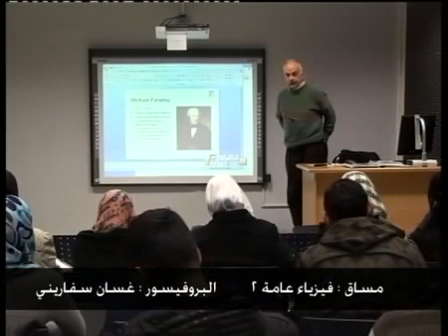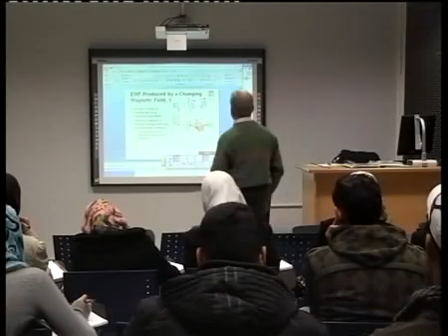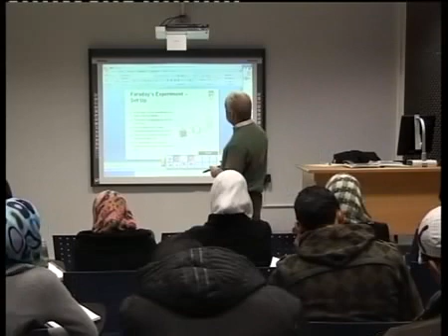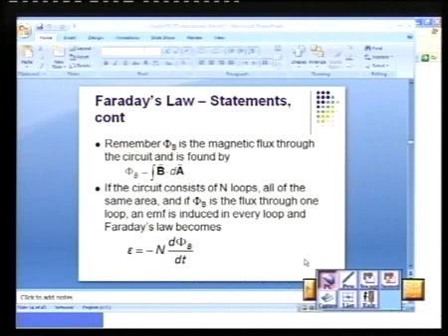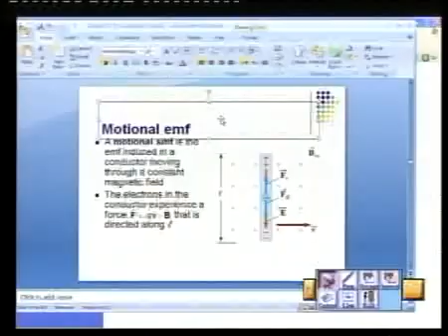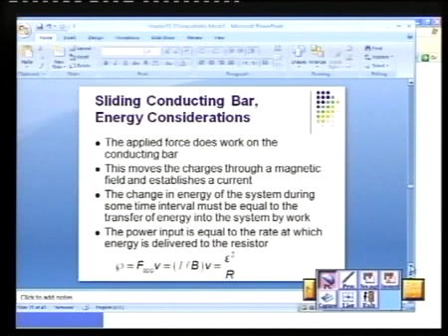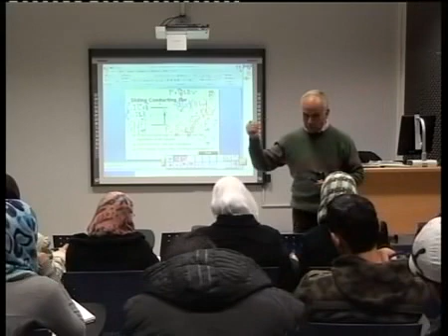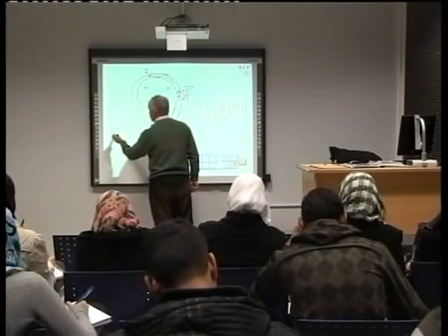General Physics 2 - Lecture 25